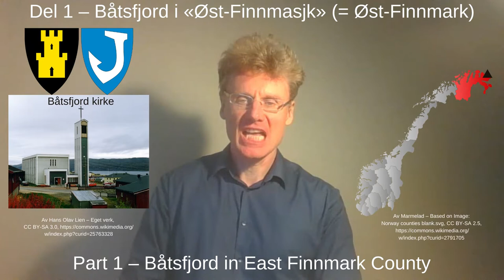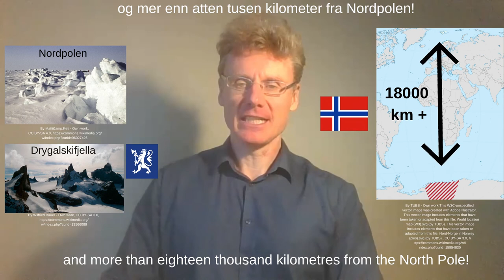Norske dialektprøver - Norges geografi - Norge er et veldig langt land 3 Del 1: Båtsfjord i Finnmark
Den britiske språkforskeren Multlilingo Man presenterer den tredje delen av sin historie om Norges geografi. I den første delen av historien fortalte han oss om hvor langt Norge strekker seg fra nord til sør. I den andre delen han oss om hvor langt landets territorium strekker seg fra øst til vest. Nå forteller han oss om Norges biland på den sørlige halvkulen. Og i denne videoen – Del 1 av serien «Norge er et veldig langt land 3» – forsøker han å snakke nordnorsk dialekt mer eller mindre slik som man gjør i Båtsfjord i Øst-Finnmark – eller «Øst-Finnmarsk» :-) Velkommen.